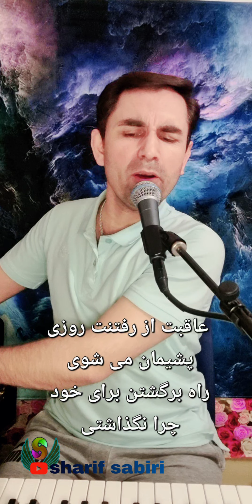گر چی نزد ما سرنا ساز گاری داشتی